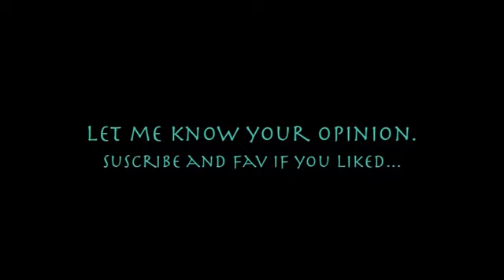Ghost at Football Stadium in Copa Libertadores 2014 HD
In traditional belief and fiction, a ghost (sometimes known as a spectre (British English) or specter (American English), phantom, apparition or spook) is the soul or spirit of a dead person or animal that can appear, in visible form or other manifestation, to the living. Descriptions of the apparition of ghosts vary widely from an invisible presence to translucent or barely visible wispy shapes, to realistic, lifelike visions. The deliberate attempt to contact the spirit of a deceased person is known as necromancy, or in spiritism as a séance.

The belief in manifestations of the spirits of the dead is widespread, dating back to animism or ancestor worship in pre-literate cultures. Certain religious practices—funeral rites, exorcisms, and some practices of spiritualism and ritual magic—are specifically designed to rest the spirits of the dead. Ghosts are generally described as solitary essences that haunt particular locations, objects, or people they were associated with in life, though stories of phantom armies, ghost trains, phantom ships, and even ghost animals have also been recounted